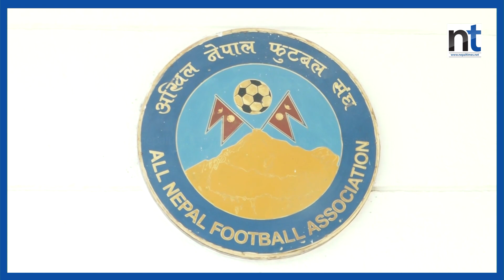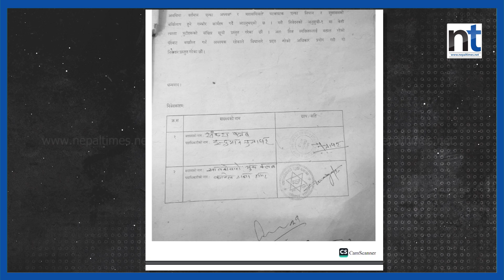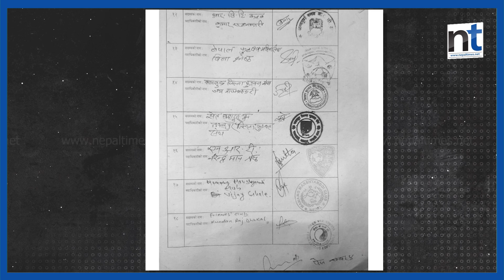एन्फा अध्यक्ष र महासचिवलाई बर्खास्त गर्न माग|| Nepal Times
एन्फा अध्यक्ष र महासचिवलाई बर्खास्त गर्न माग

Produced By: Nepal Times Media Private Limited
News Edited By: Harihar Nepal
Presented By: Rashmita Udash
Video Edited By : Nepal Times